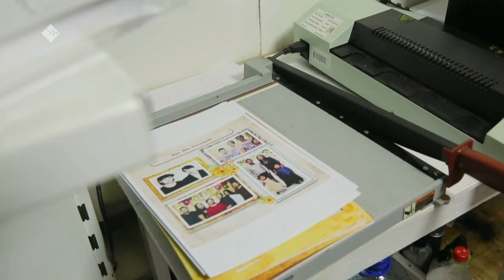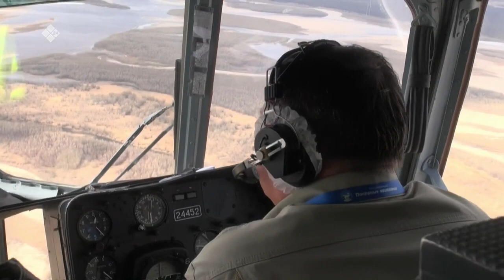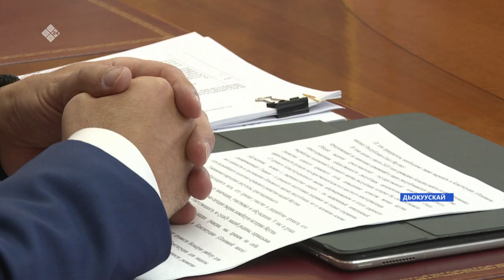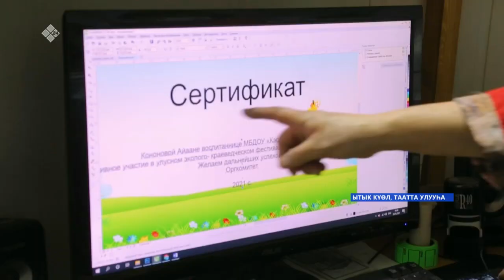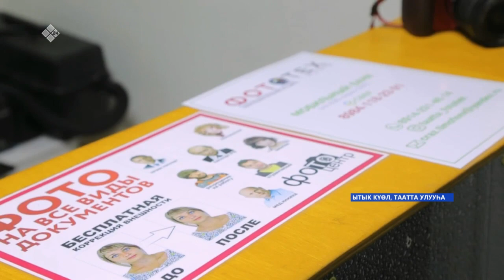«Саха сирэ» информационнай биэрии. Ыам ыйын 26 күнэ, 13:30ч.